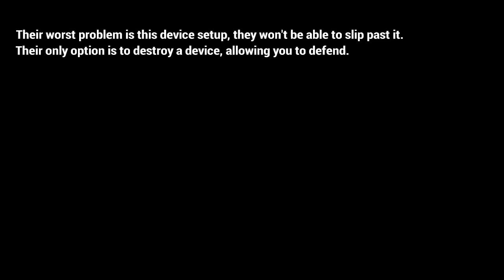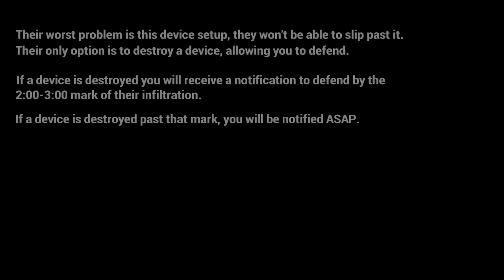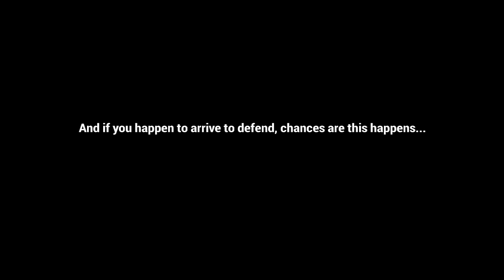Tutorial : How to counter ghost/speed runners l Metal Gear Solid V : The Phantom Pain (FOB)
Looking for real FOB/MGO gameplay with some trolling on the side?
I upload a mix of FOB gameplay,FOB Versus and trolling,and sometimes some MGO.

PSN ID : Devildog_900